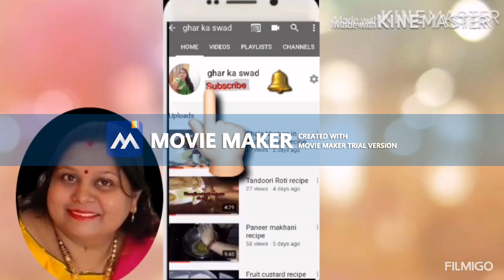Aloo Baingan Palak ki Sabji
Yummy and easy to make